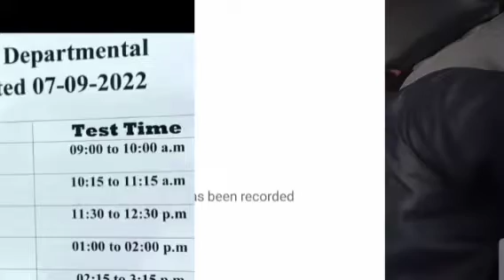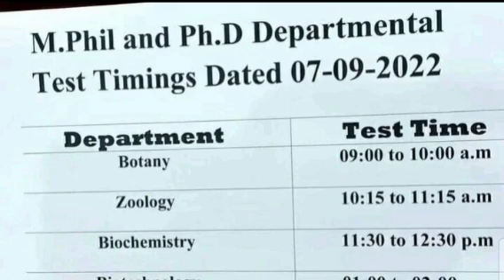Bahaudin Zakariya Uni Multan Mphil PhD Admission Test Timing Schedule 2022|BZU MPhil Test 2022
AoA
Welcome to All of You on Smart Admissions YouTube channel.
This Channel Smart Admissions Is Especially for the educational Purpose.

We Also Share the Latest Updates about Board Exams,Entry Test Preparation, and Admissions In Universities and Colleges  in Pakistan.

JazakAllah ❤️
Smart Admissions

BZU Multan Admissions 2022
Applying Deadline
Applying Procedure
Apply Online
Test Date
Admission Schedule 2022
Entry Test
Merit Formula
Selection Weightages
Fee Structure
Per Semester Fee
Closing Merit
Merit 2021
How to Apply, Contact, Phone , Website etc
Admissions in BZU
How to apply Online in BZU
Bahadar Sub Campus Layyah
BZU Sub Campus Bahati
How to get Admission in BZU Multan
BZU Sub Campus Vehari
BZU Sub Campus Lodhran
BZU Multan Introduction
History,Sector , Degree Programs,BS Programs, Undergraduate Programs, Postgraduate Programs,Mphil  Programs.

In this video I have talk about the Bahaudin Zakariya University Multan Programs 2022.

Undergraduate Admissions BZU
Postgraduate Admissions BZU 2022
MPhil Admissions BZU 2022
Mphil Fee Structure BZU
BZU Admissions 2022
MPhil & PhD Admissions BZU 2022
BZU Admissions Updates